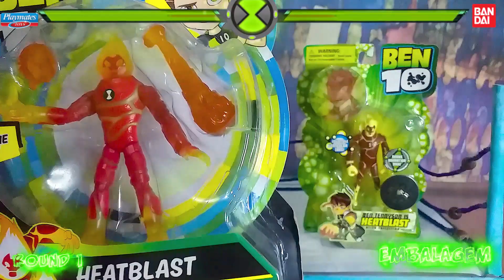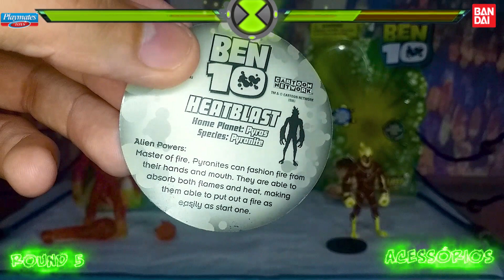Comparação Chama da BANDAI vs Playmates - Ben 10 Clássico vs Reboot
Comparação Chama da BANDAI vs Playmates - Ben10 Clássico vs Reboot
Flashback de 24 de Setembro de 2017

Roteiro:
00:00 Abertura
00:19 Apresentação dos Competidores
01:00 Round 1 Embalagem
03:29 Abrindo o Chama da BANDAI
04:40 Round 2 Itens
05:57 Disco de Imagens Visualizador
06:36 Resultado do Round 2
06:55 Round 3 Articulação
08:02 Articulação Chama BANDAI
09:13 Resultado do Round 3
09:30 Round 4 Tamanho
11:05 Round 5 Acessório
12:00 Disco Card
13:08 Resultado do Round 5
13:24 Round 6 Qualidade
16:05 Resultado da Batalha
16:28 Créditos 1
16:38 Babality
17:22 Créditos 2

e Zé Luiz Brito